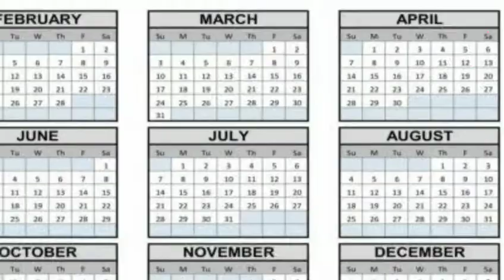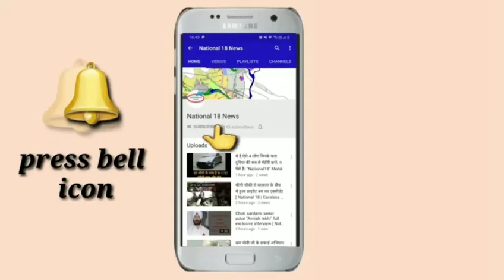INFORMATION- ये 5 नियम जान लें वरना बाद में होगी परेशानी NATIONAL 18 | MOHIT